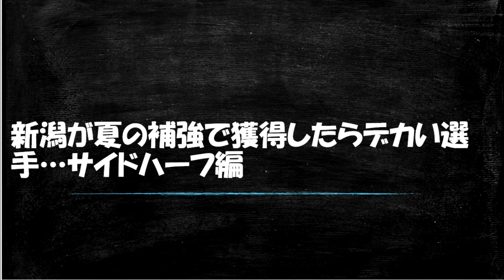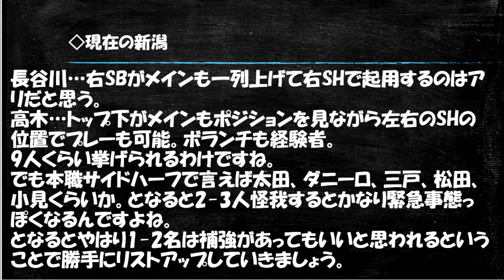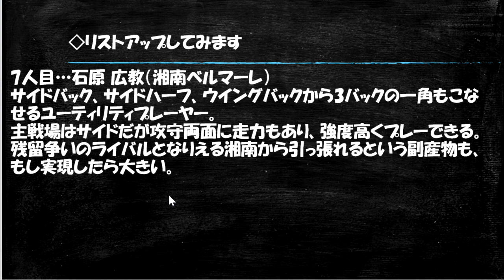新潟が夏に補強すべき選手リスト（サイドハーフ編）【勝手に推薦/アルビレックス新潟/albirex】